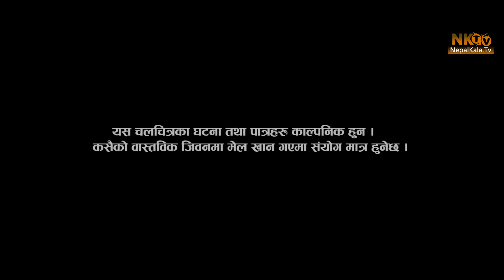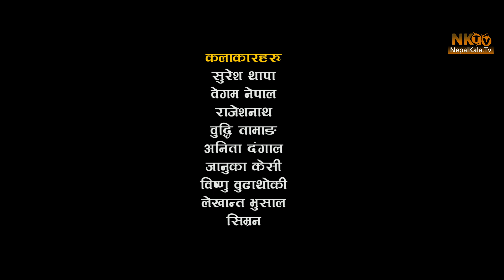भुकम्प पिडित Comedy Guys Episode -2 |Nepali Comedy